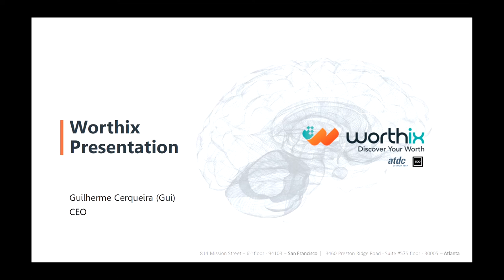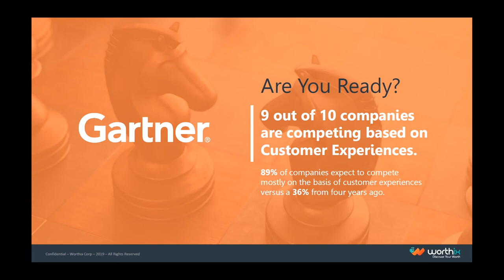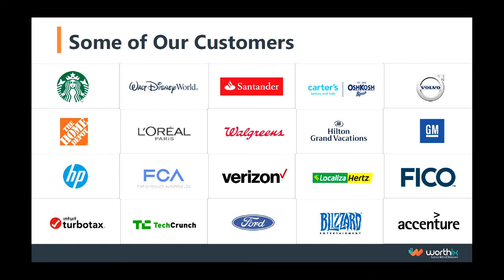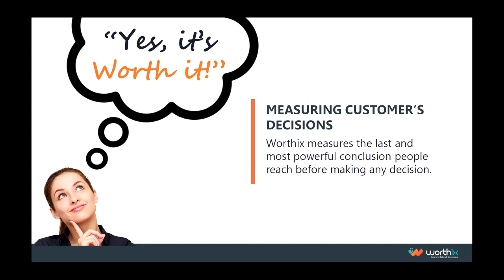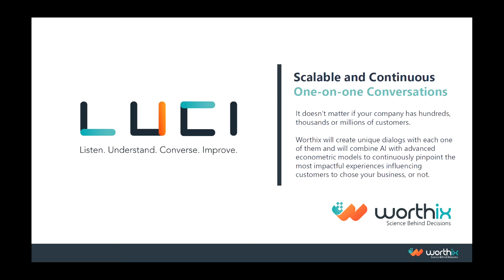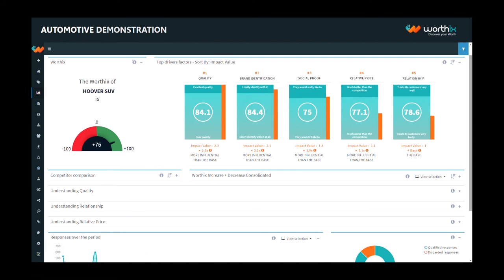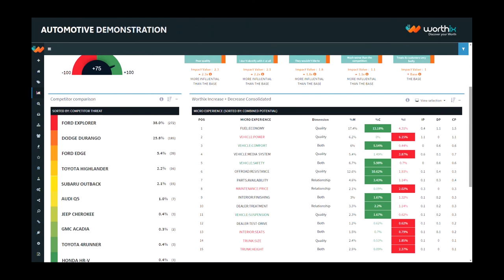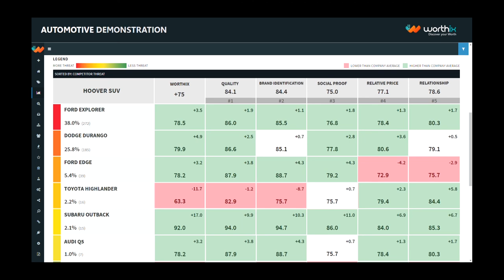Worthix Info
From UGA's Future of Insights Summit (12/06/19)